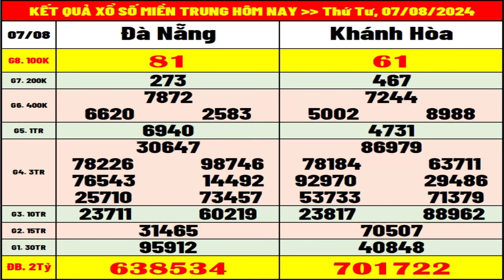Kết quả xổ số Miền Trung hôm nay thứ 4 ngày 7/8/2024 (xs Đà Nẵng, xs Khánh Hòa)